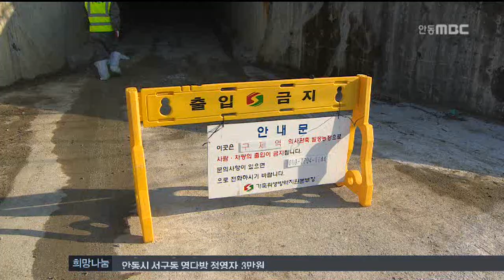[안동MBC뉴스]구제역 전면 살처분으로 급선회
◀ＡＮＣ▶

 제한적이던 구제역돼지 살처분이
발생지역 전체 두수를 매몰하는 것으로
급선회했습니다.

 추가백신접종에도 불구하고 주변 확산이
우려되기 때문입니다.

 이 호 영
           ◀ＥＮＤ▶

 의성군은 오늘 새벽까지
구제역 발생농장의 돼지 2천 47마리를 모두
살처분했습니다.

 지난 4일 구제역발병이후 매일 3-4마리씩
의심증상돼지가 나온데다 지난 8일에는
바로 옆 돈사에서 23마리가 의심증상을 보여
추가확산이 우려되기 때문입니다.

◀ＩＮＴ▶신흥렬/의성군 축산경영담당
"전체적인 우리 지역의 우제류 사육농가를 봤을때 하루라도 빨리 오염원을 제거하는 것이 전체를 보호하는 길이라는 이런 차원에서. "

 안동시도 지난 8일 발병농장에서
구제역에 걸리지 않은 돼지 857마리를
모두 매몰처리했습니다.

 추가예방접종을 했지만 구제역발생을
배제할 수 없다는 이유입니다.

 특히 이같은 전면살처분은
백신항체형성률이 높게 나와도 추가확산을
막을 수 없다는 일선 현장의 판단에 따라
이뤄지고 있습니다.

(S/S)구제역 바이러스는 공기중으로도 퍼질수
있기 때문에 안동시는 발생농장 주변도로까지
소독에 나섰습니다.

 소독은 도로와 이웃 마을로도 확대됩니다.

◀ＩＮＴ▶송정규/안동시 남후면 축산담당
"혹여나 도로에 바이러스가 잔존했을 경우 이동하는 차량에 의해 전파될 가능성이 있기 때문에
도로까지도 방역과 소독을 철저히 기하고 있습니다."

 4년전보다 확산속도가 더디다고 하지만
지금까지 전국에서 3만 두의 돼지가
살처분되면서 2천 10년 사태가 재발되지 않을
까,축산농가들은 불안해하고 있습니다.